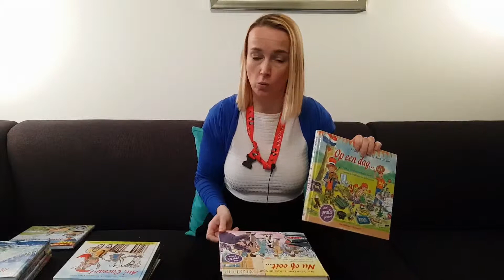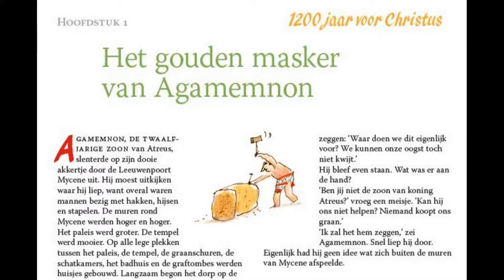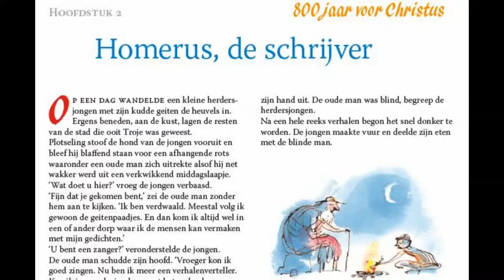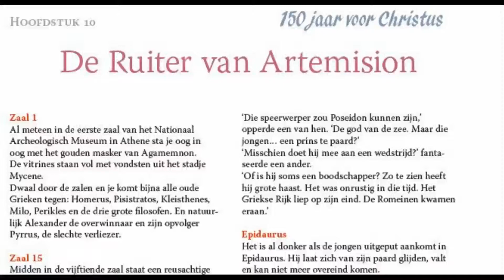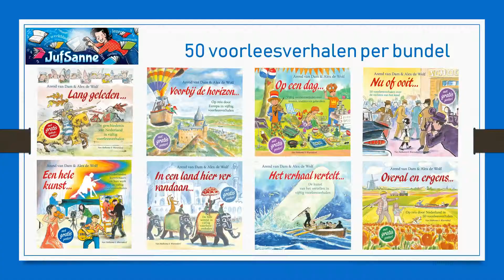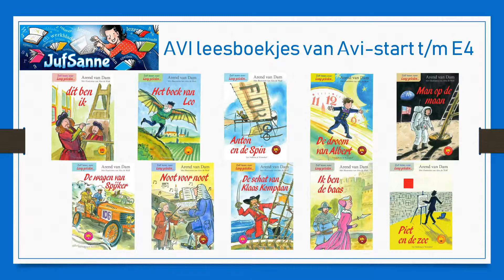Geschiedenisles met boeken door Arend van Dam en juf Sanne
In dit vlog geven Arend van Dam en juf Sanne tips over hoe je boeken kunt inzetten bij geschiedenisles. Ze doen dit aan de hand van het boek 'De oude Grieken' van Arend van Dam en Georgien Overwater.